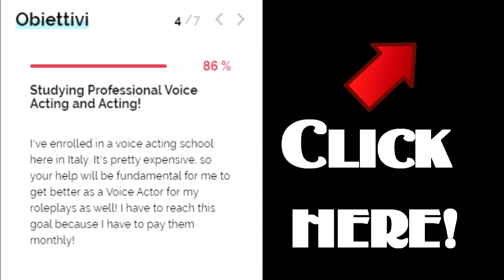[ASMR] Slave Loves You [Confession] [Submissive] [Voice Acting] [Italian Accent]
'My Liege, I wanted to ask something...'

[Slave] [new lover] [future wife?] [or just a slave] [cute] [nice] [kinda shy] [very submissive]
Know me! Yes, I'm Italian! 🦉 ⬇️ ⬇️ ⬇️

🦉✔A gift? Thanks!
✔Voice Actress/Editing: Me
✔Script by: @Calamity Hex